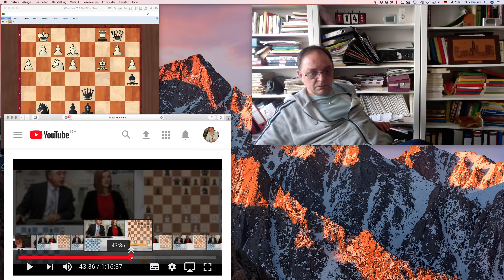Meine Abenteuer auf dem Schachbrett, Teil 31, Schach 960, Carlsen Nakamura I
Eine Partie aus der inoffiziellen Weltmeisterschaft im Schach 960. Der Softwareabsturz zwischendurch hat nur eine sinnvolle Unterbrechung mit sich gebracht. Teil 2 folgt in Kürze...